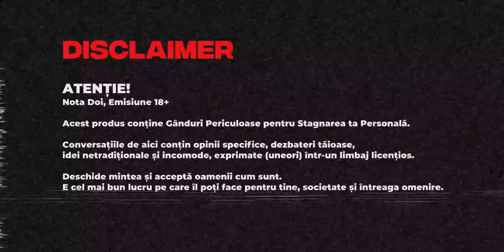TANDEM PODCAST: Reguli de Cuplu cu Maggy Platon (@MaGGySw33ty) și Sergiu Munteanu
Podcast despre Relații desfășurat în Parteneriat cu Fabrica de Mobilă Tandem. Comandă Online Canapele, Paturi, Saltele, Dulapuri cu Eleganță în Fiecare detaliu. Click mai jos pentru:

00:00 Disclaimer și Intro cu Maggy Platon & Sergiu Munteanu
01:40 Jocul SEMNE
05:25 Întrebare de la Mihai Stîș despre Ouă
07:25 Întrebare de la Gabriela Damir despre Rutină și Copii
19:45 Întrebare de la Maxim Orîndaș despre Greșeli în Relație
24:56 Întrebare de la Valeria Țurcanu ( @ValeriesFood ) despre prima întâlnire
30:05 Întrebări Aleatorii din Strachina Adevărului
1:45:58 Sfaturi pentru Spectatori în Prag de Nuntă
1:53:09 Outro cu Maggy Platon & Sergiu Munteanu

🔴 Maggy Platon pe Youtube: @MaGGySw33ty